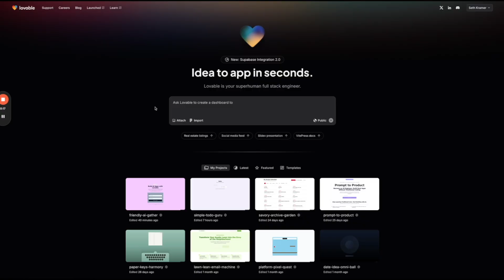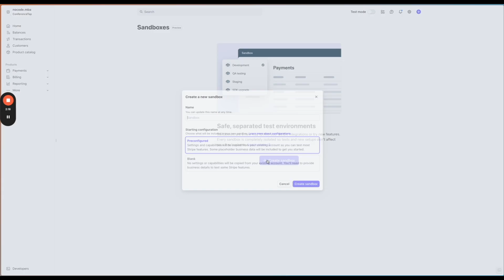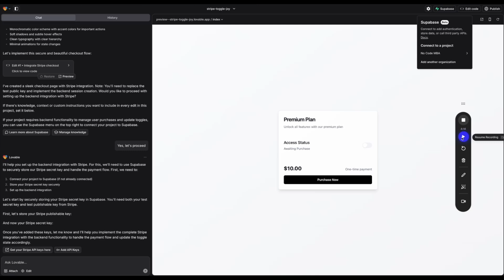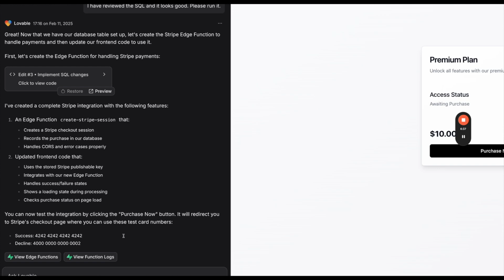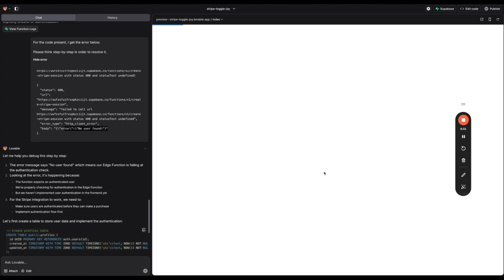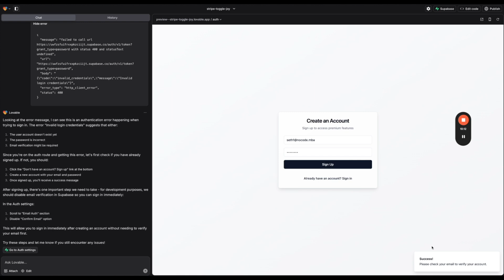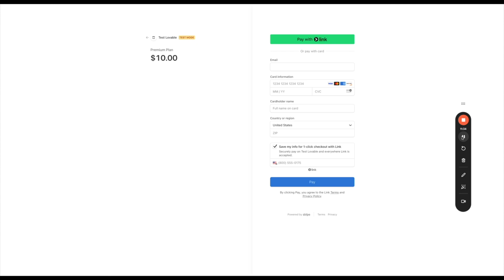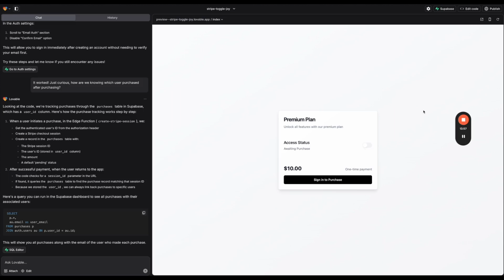Lovable tutorial: how to make money by integrating Stripe into your app (step-by-step)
In this video, we're testing one of the most requested features for Lovable: integrating Stripe to build an AI-generated app that can accept payments.

With Stripe’s sandbox environment, we’ll see if Lovable can:

🛠️ Build a payment flow with Stripe Checkout
🔄 Automatically update payment status when users complete a purchase
⚙️ Handle user sign-up, database updates, and payment verification

By the end of this video, you’ll see if AI app builders like Lovable can handle real-world payment functionality.